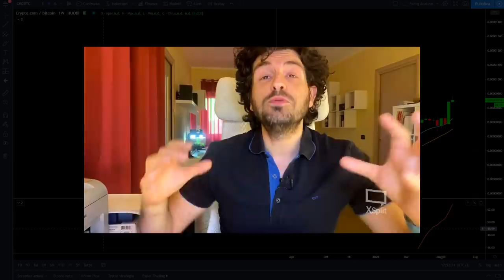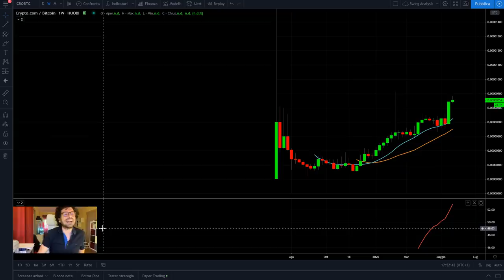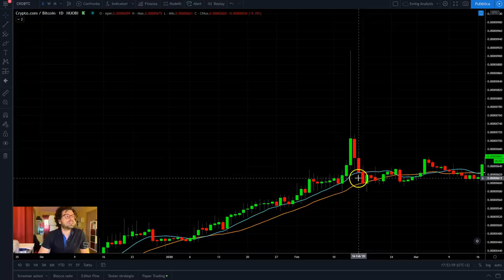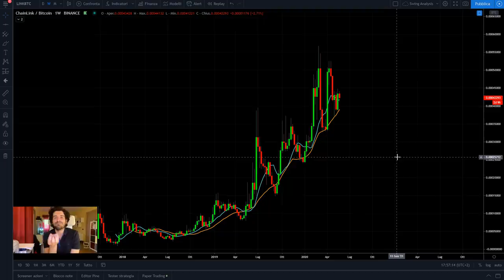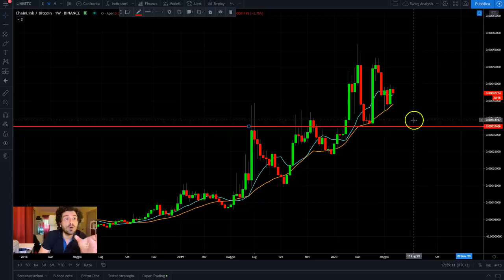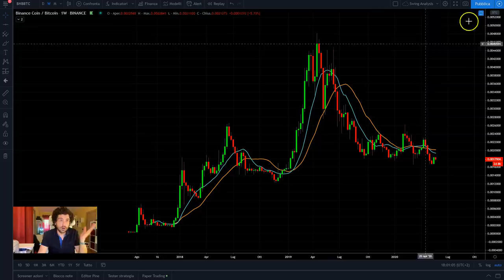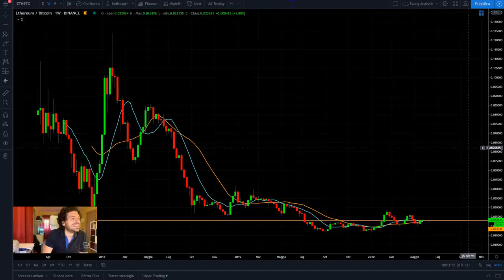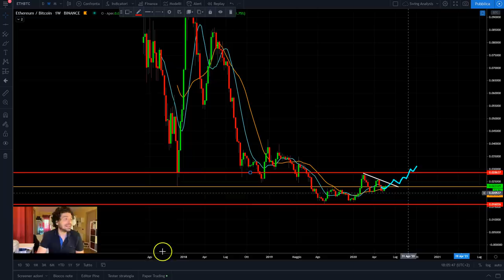INVESTIRE IN CRIPTOVALUTE "MIGLIORI" DI BITCOIN! La mia TOP 5📊 ANALISI TECNICA e PRICE ACTION 📈!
Investire in criptovalute che hanno maggiore forza rispetto a bitcoin è possibile. Cosa indica l'analisi tecnica e la Price Action?
Oggi facciamo analisi Tecnica e price action sulle TOP 5 criptovalute con maggiore forza relativa rispetto a bitcoin.
- Analisi criptovalute
- Analisi tecnica criptovalute vs bitcoin
quali sono le Top 5